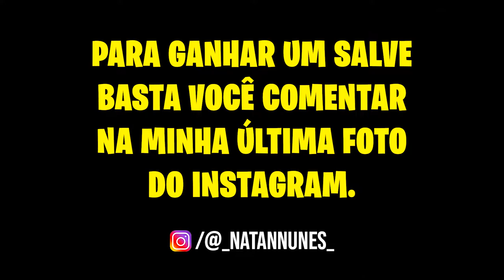TENTE SOBREVIVER SÓ COM 1 BLOCO NO MINECRAFT!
💛 Natan está TENTANDO SOBREVIVER EM APENAS 1 BLOCO NO MINECRAFT! Será que ele vai conseguir? Se você quer ver a continuação dessa série não se esqueça de senta o dedo no LIKE!